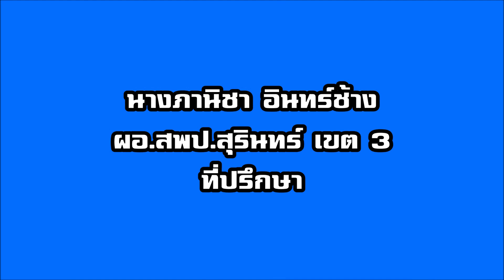ICT น่ารู้กับ ศน เฉลิมชัย ถึงดี EP.3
นางภานิชา อินทร์ช้าง ผอ.สพป.สุรินทร์ เขต 3